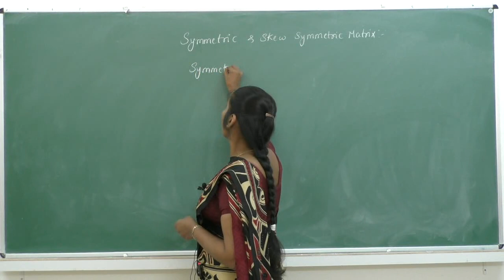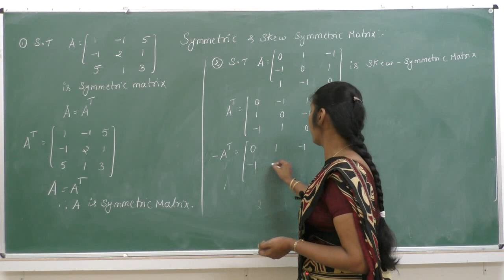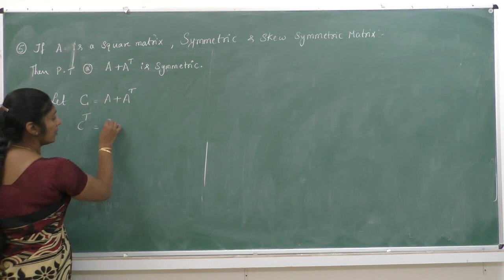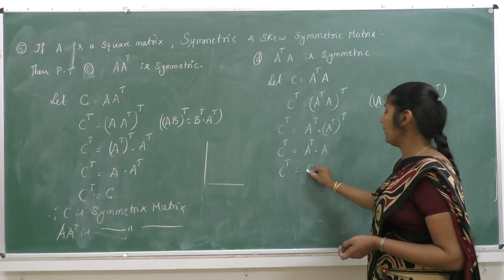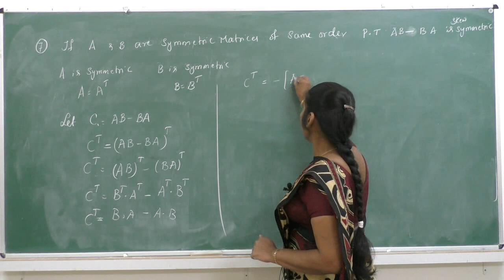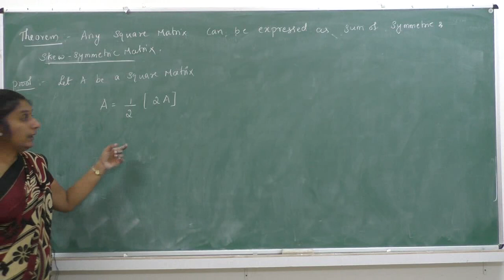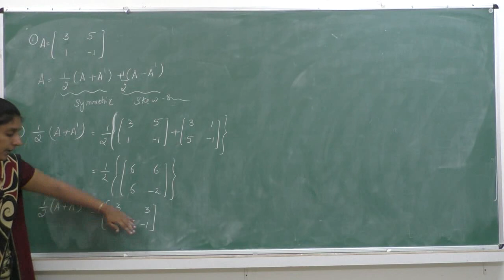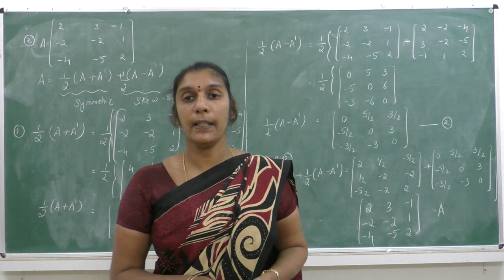II PUC MATHEMATICS - MATRICES- SESSION 7